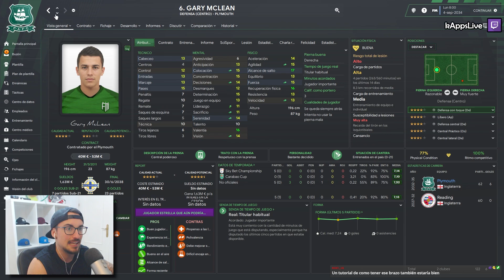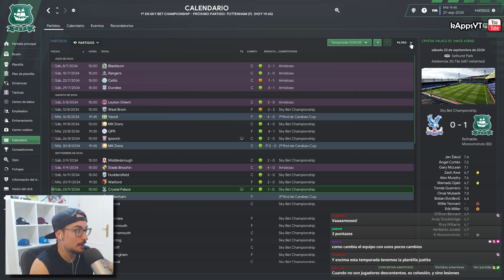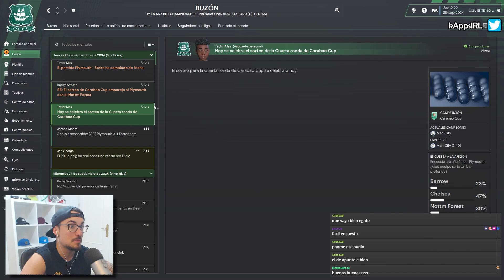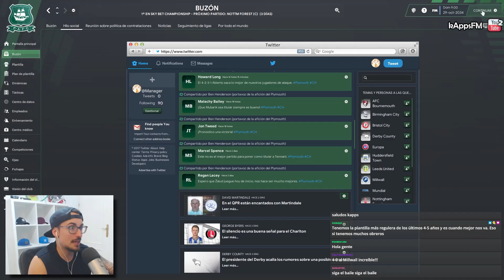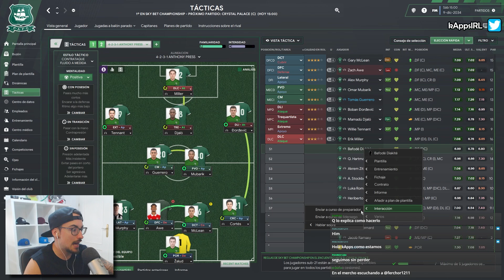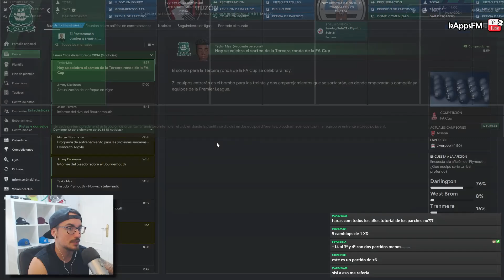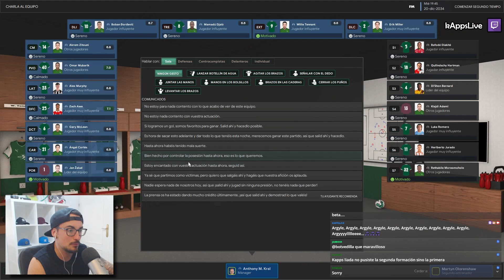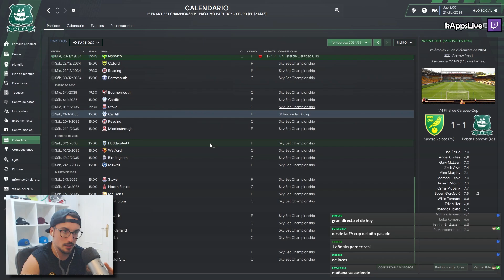IMPARABLES con 2 TÁCTICAS CHETADAS a PREMIER 🔥 #74 PLYMOUTH | FOOTBALL MANAGER 2023 Gameplay Español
🔗 Esta serie pretende simular un Camino a la Gloria de un equipo tratando de ganar la liga más alta de dicho país. La serie podrá terminar antes de forma fallida si nos despiden.